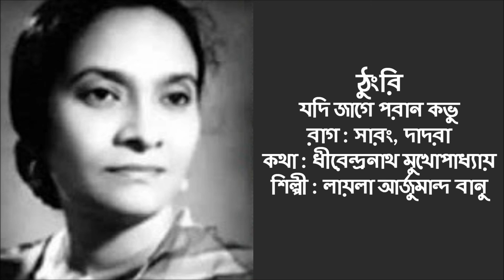Jadi Jage Paran Kovu : Thungri : Layla Arjumand Banu